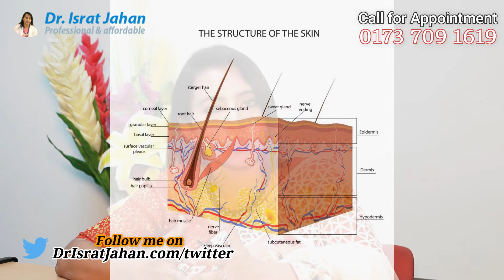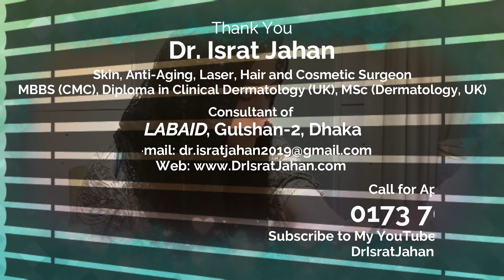ব্রন, ব্রনের দাগ নিয়ে চিন্তায় আছেন? Acne & Scar Treatment Tips - Dr. Israt Jahan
ব্রন, ব্রনের দাগ নিয়ে চিন্তায় আছেন?

ব্রন কোনোভাবেই যাচ্ছে না? তার উপর দিন দিন দাগ বেড়েই যাচ্ছে?

ব্রণের সমস্যা হতে পারে মানসিক হিনমন‍্যতার কারণ। যার কারণে পিছিয়ে পরতে পারেন জীবনের সর্বক্ষেত্রে।

যে কোনো ধরণের ত্বকেই ব্রন হতে পারে।  ব্রণের সমস্যা দূর করার জন্য আমরা অনেক কিছুই করি।  কত ধরণের ক্রিম বা চিকিৎসা নেয়া হয়, কত রূপচর্চা আর পার্লারে দৌড়া দৌড়িও হয়। নাছোড়বান্দা ব্রণ তবুও পিছু ছাড়ে না।ব্রণের সমস্যাকে নির্মূল করুন শরীরের ভিতর থেকে।  ব্রণ ১০০%  নিরাময়যোগ‍্য। তিনমাসের চিকিৎসায় ব্রণ ও ব্রণের দাগ নির্মূল করেন সমূলে।

Dr. Israt Jahan

Skin, Anti-Aging, Laser, Hair and Cosmetic Surgeon
MBBS (CMC), Diploma in Clinical Dermatology (UK),
MSc (Dermatology, UK)

Consultant of
LABAID, Gulshan-2, Dhaka